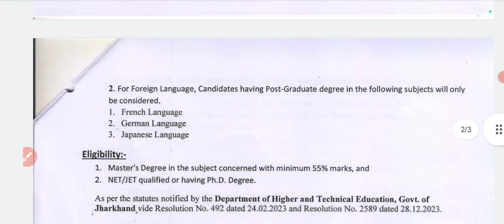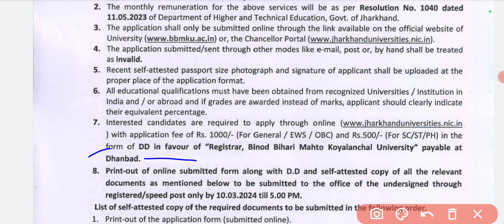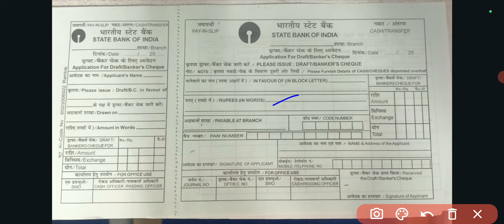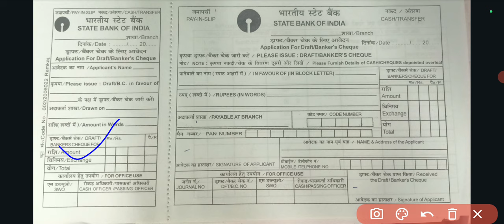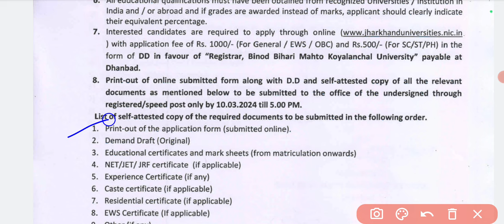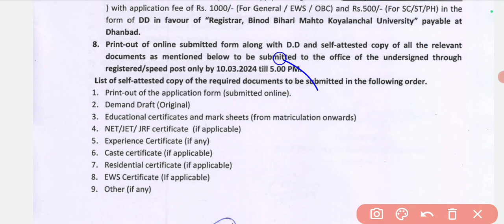DD( Dimand Draft) & Speed Post कैसे करें ? 🤔[Jharkhand Assistant professor Exam]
Hii..

 Here I have uploaded vedio of ' How to Make DD(Demand Draft) and How to do Speed Post 🏣 in details analysis. This video is very helpful for Whose candidates which apply jharkhand assistant professor exam (BINOD BIHARI MAHTO KOYALANCHAL UNIVERSITY, DHANBAD JHARKHAND) .

In this channel you get many vedios such as Literary terms, School of Poets series, Summary of different -different works and also get notification of UGC-NET exam, PSC Assistant professors exams from any states so you can follow this channel and achieve your goals 🥍😉